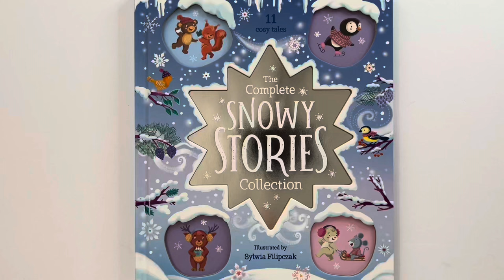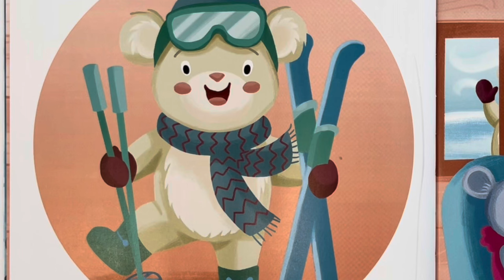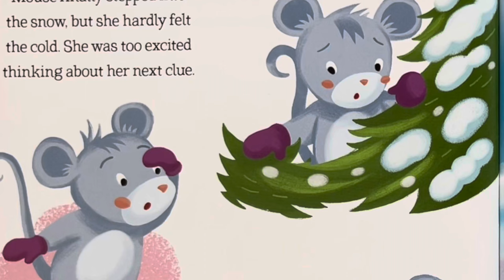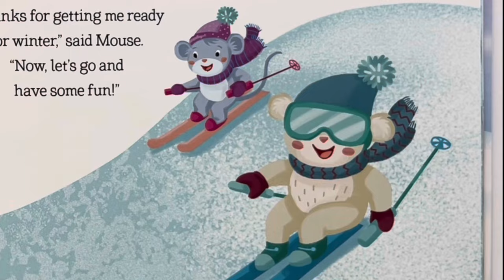✨Mittens for Mouse: Snowy Stories Collection | Kids Book Read Aloud ❄️🐭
Another lovely read from the snowy stories collection.❤️😊

Your purchase supports the author, illustrator, and this channel!

Mittens for Mouse, Christmas book for kids, Toddler Read Aloud Book, Snowy stories